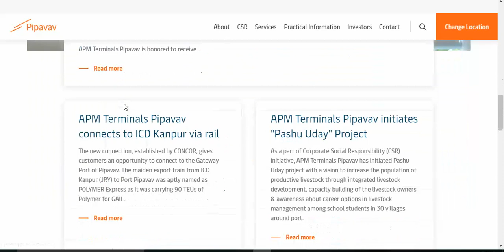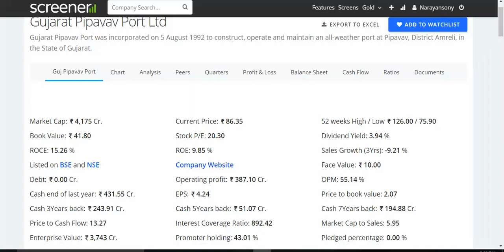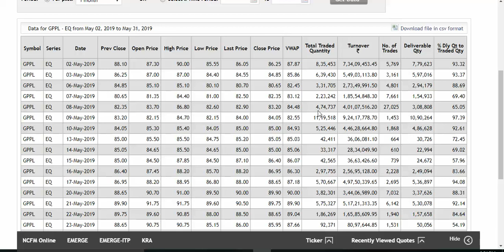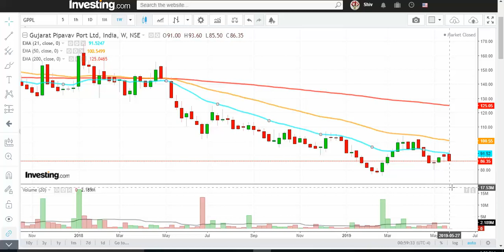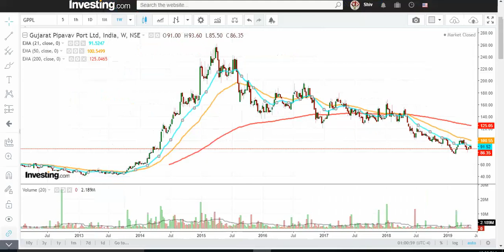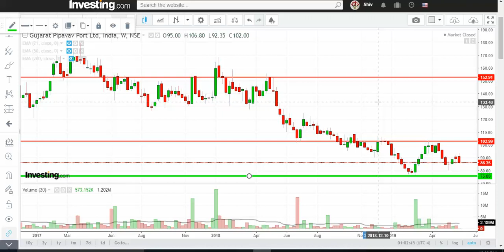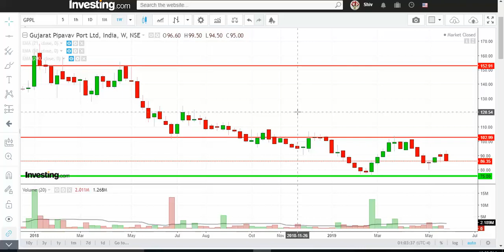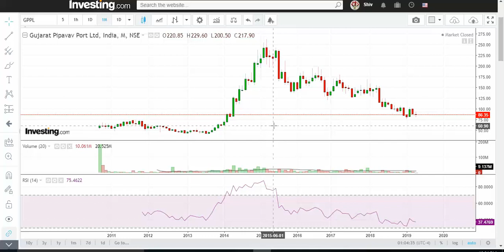Gujarat Pipavav Long Term Good Option 31.05.2019.